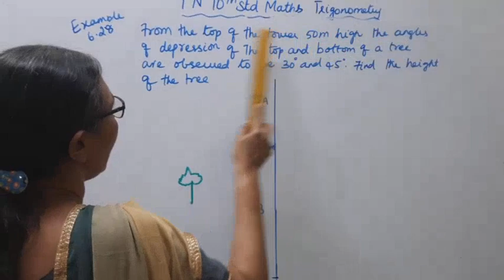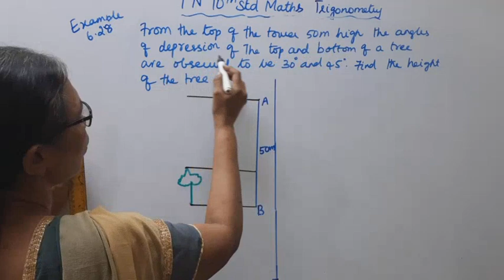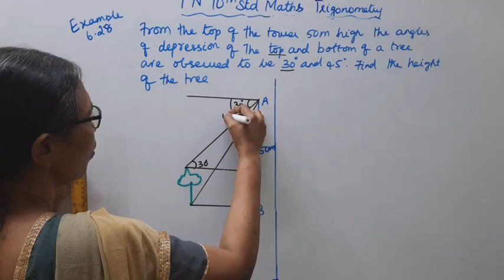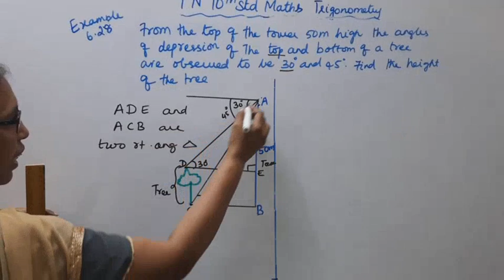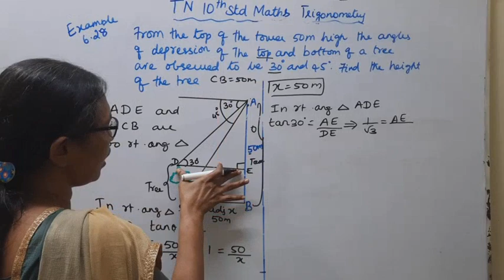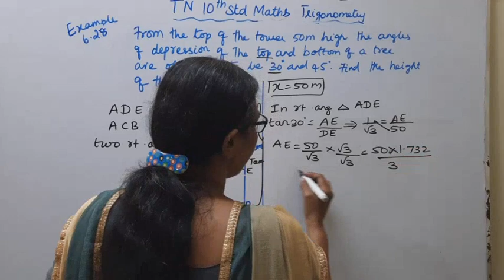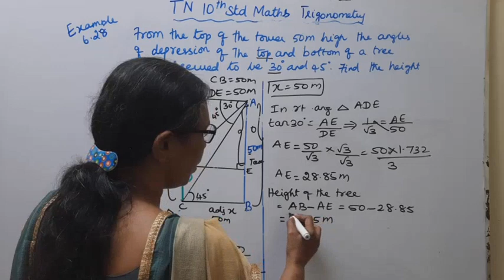T.N. 10th Maths Example 6.28 - Trigonometry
tn10thmathsexample6.28 trigonometry example6.28 mathsandtamil#